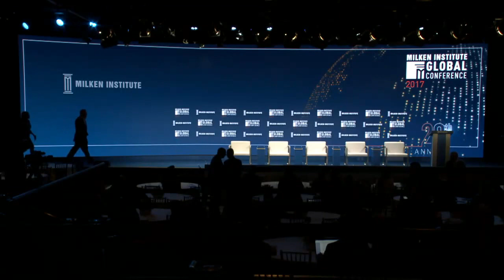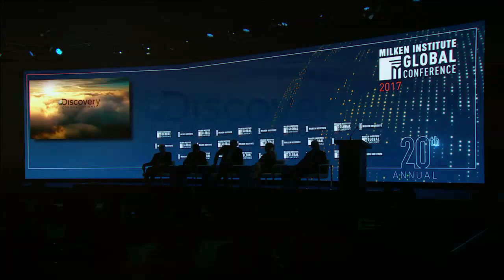Global Overview: The Economic Outlook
Moderator
John Micklethwait, Editor-in-Chief, Bloomberg News

Speakers
S Iswaran, Minister for Trade and Industry (Industry), Republic of Singapore
Julie T. Katzman, Executive Vice President and Chief Operating Officer, The Inter-American Development Bank
Emmanuel Roman, CEO, PIMCO
David Zaslav, President and CEO, Discovery Communications
Strong economic and sentiment readings, along with recovery in global equity markets, may signal better prospects for the international economy. Chinese capital outflows appear to have waned and trade is expanding again. The euro zone's performance has improved, but risk remains. In this session, panelists will discuss the key elements influencing the global economy and assess how they will play out. Questions to be considered:

How are consumers faring in different geographies and what can be done to boost sentiment?
What's the outlook for innovation and productivity?
How will the world economy react if the U.S. further tightens monetary policy?
How can advanced economies shrink income gaps, resolve immigration dilemmas and adapt to aging workforces?